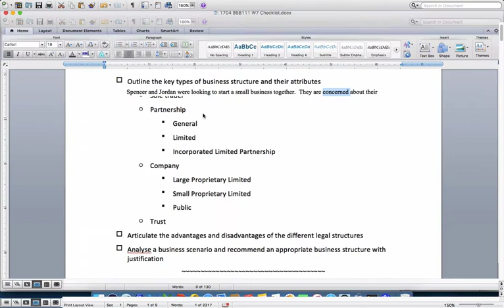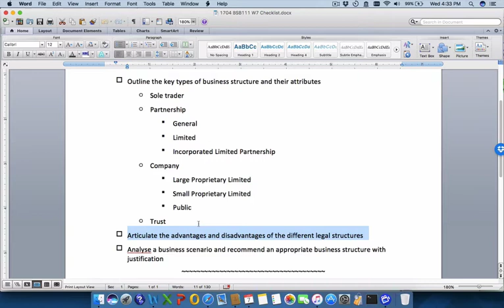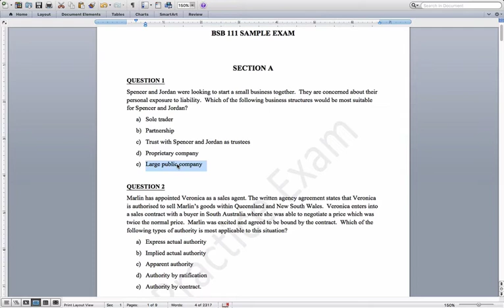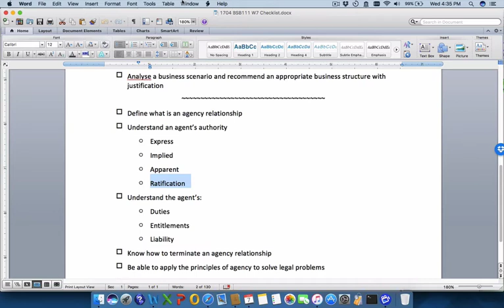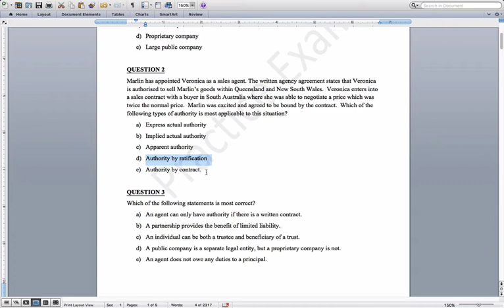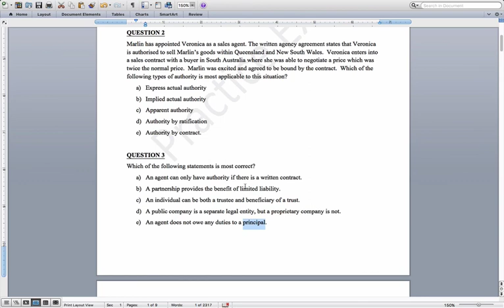17BSB111 End sem prac exam Q1-3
First three questions in the end of semester practice exam